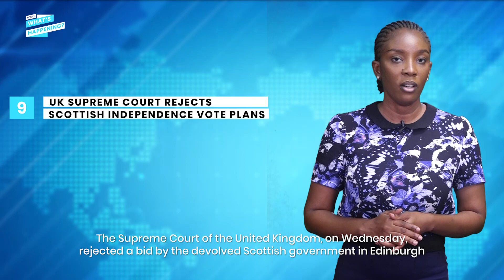Buhari unveils new naira notes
President Buhari on Wednesday unveiled the redesigned naira notes across the N200, N500, and N1,000 denominations.